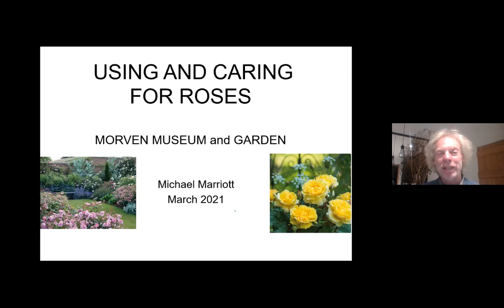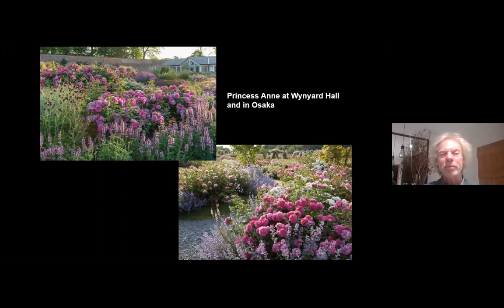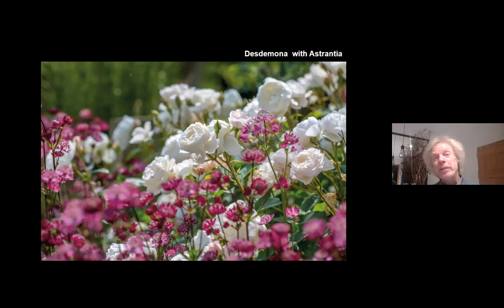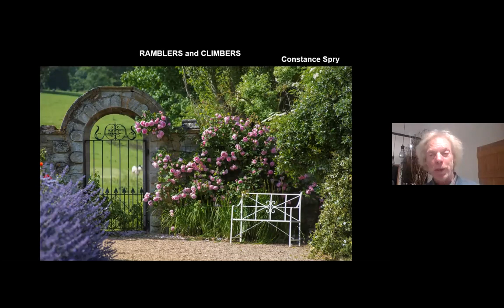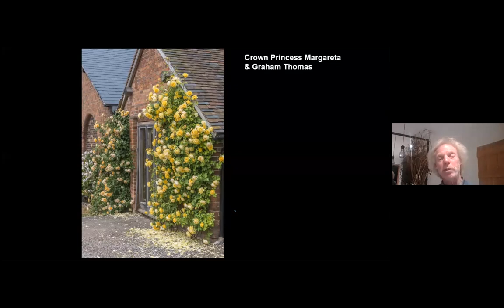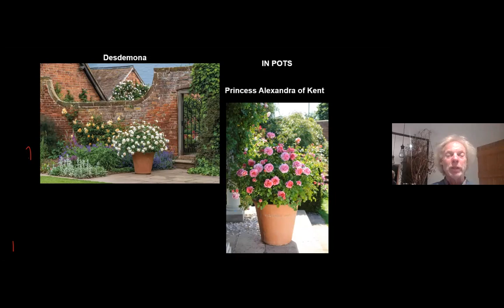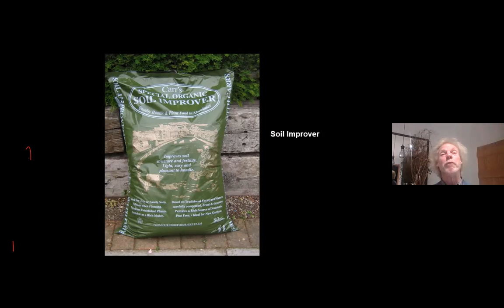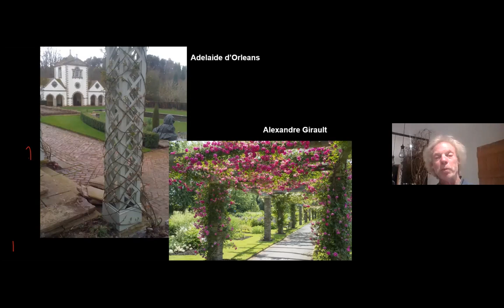Virtual Rose Workshop with Renowned Rosarian Michael Marriott for Morven Museum & Garden Mar 2, 2021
Michael Marriott, one of the world’s leading rosarians, presents a rose growing workshop including history on some of Morven's roses

Join us for an afternoon with renowned rosarian and garden designer Michael Marriott as he presents a special workshop just for Morven.
This virtual program - live from the UK - will include highlights and history of some of Morven's roses as well as garden design techniques and Mr. Marriott's common sense approach to growing and caring for roses.

Michael Marriott was an integral part of David Austin Roses for 35 years and at the firm’s headquarters in Albrighton where he was the font of knowledge for all matters relating to roses. Michael has played an important part in the development and popularization of English Roses and therefore has intimate knowledge of all of the 200 plus English Roses bred and introduced by David Austin Roses.

As a garden designer, he is known for dense romantic beds whether purely roses or mixed in with perennials. He has designed many rose gardens and borders around the world of varying sizes, both public and private. Public gardens include the Royal Botanic Gardens Kew, Queen Mary’s Rose Garden in Regent’s Park, Hampton Court Palace, Wynyard Hall, Trentham Gardens and the David Austin garden near Osaka in Japan. His private clients are primarily in the United Kingdom, the United States and Europe, but he has also worked on gardens in New Zealand, China, Japan, South Korea, Taiwan, Russia and even Bhutan.

Presenters: Morven Museum & Garden Executive Director Jill Barry; Morven Museum & Garden Curator of Education and Public Programs Debra Lampert-Rudman